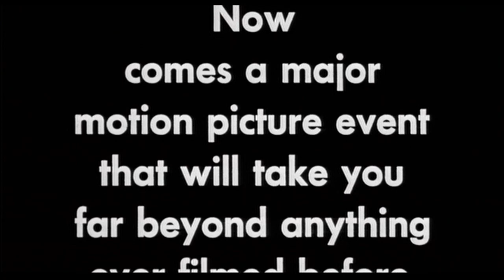The Brood (1979) | Theatrical Trailer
Written and directed by David Cronenberg

Starring Oliver Reed, Samantha Eggar, Art Hindle, Henry Beckman, Nuala Fitzgerald

Released by Canadian Film Development Corporation (CFDC), Elgin International Films, and Mutual Productions

Official Release: May 25, 1979